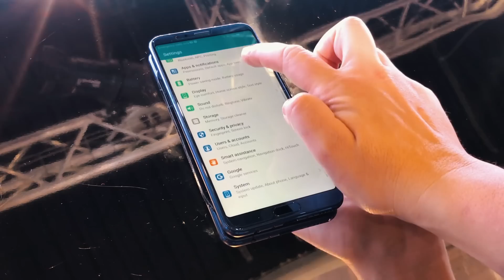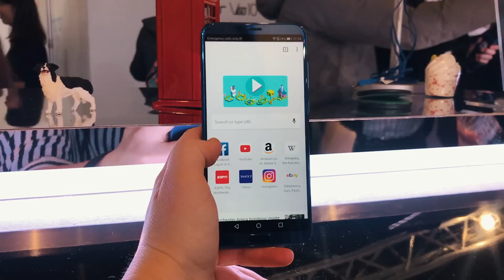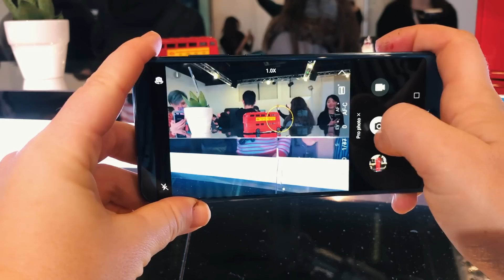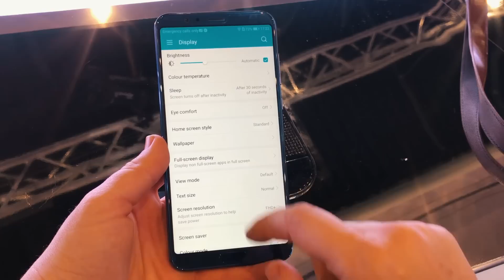Honor View 10, primeras impresiones: DOBLE CÁMARA y apuesta por IA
Honor presenta su Honor View 10, terminal que despide el diseño visto en el Honor 9 y cuyas principales apuestas están centradas en la doble cámara y el uso de la inteligencia artificial.

Más info: